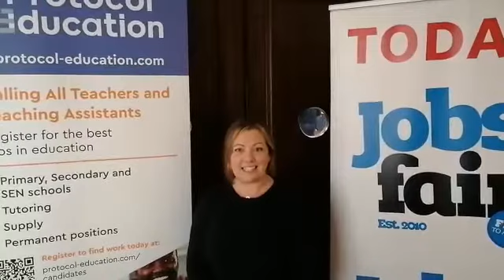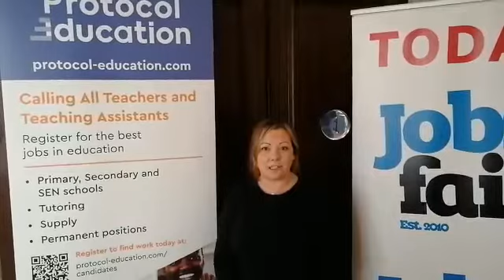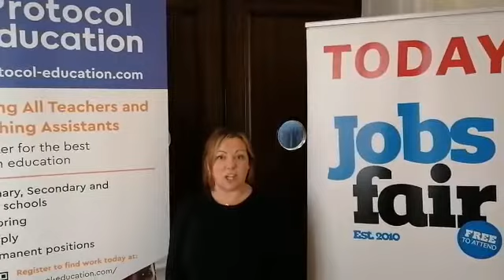Protocol Education @ The Cambridge Jobs Fair on 27th October 2021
Exhibitor feedback from Protocol Education who attended the Cambridge Jobs Fair on 27/10/2021.